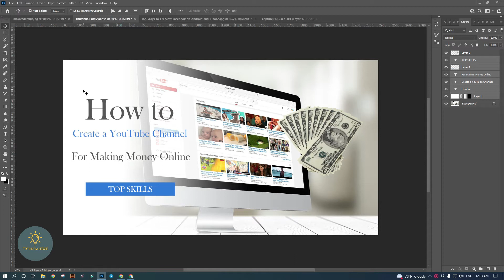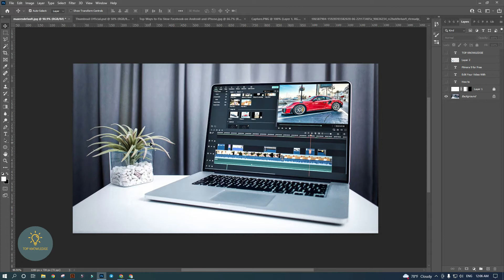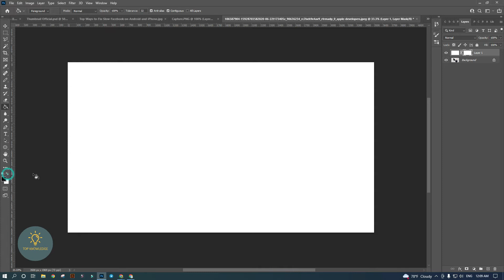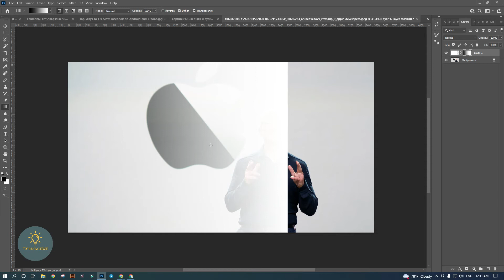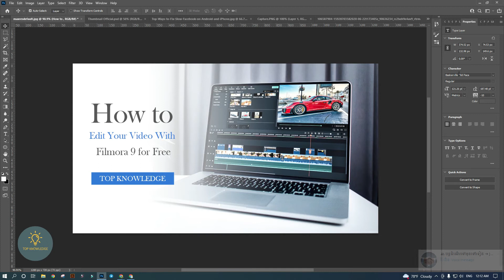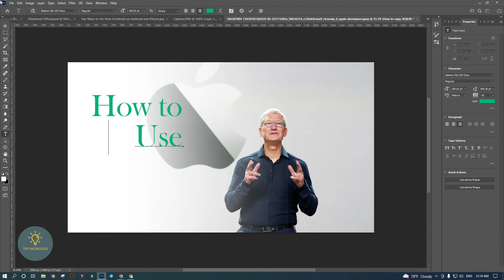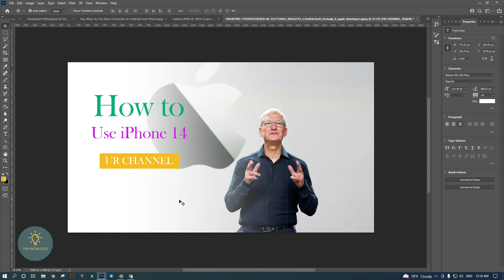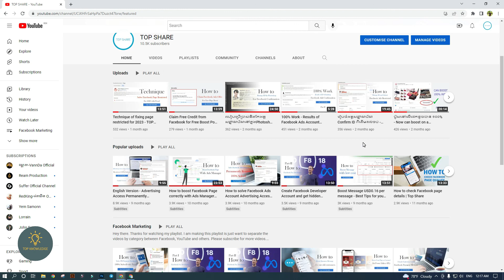Trick to create a Fast Simple YouTube Thumbnail 2023 - TOP SKILLS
Hello there, welcome to " TOP SKILLS " YouTube channel. I am making this channel is to share the general knowledge of technology newest everyday. If you love my videos, please share to others to get to know about solution and if you really like, please do not hesitate to hit a subscribe button and turn on the notification bell for others new videos.

If you have any comment about my videos please do not hesitate to let us know by email and we I am happy to make my videos better everyday. Thanks for help and watching.

With our love and care
TOP SKILLS